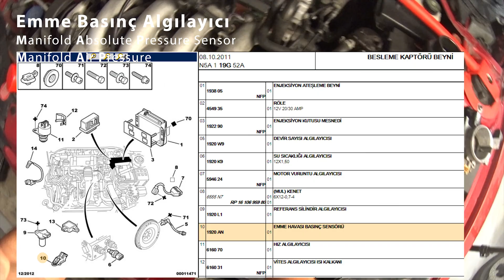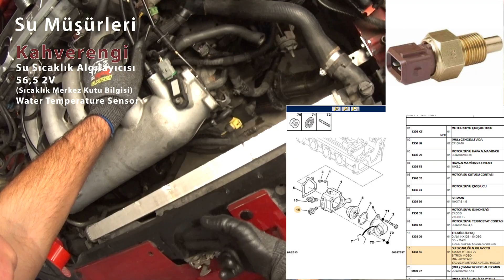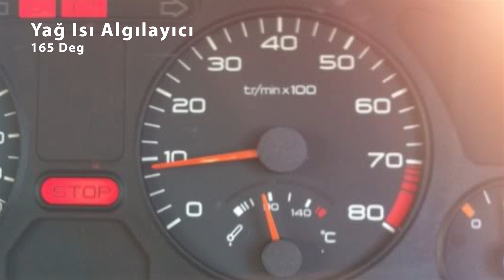Sensörler - Müşürler | Peugeot 306 GTi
Parça Numaraları Açıklamada!
Herkese Esenlikler;
Bu videomda 306 GTi'ın sensörlerinin konumlarından ve nasıl çalıştıklarından bahsediyorum.Nerede bulunurlar, nasıl işler bu sistem ve aşağıda sıralamaya göre sizlere parça numaralarını vereceğim.

DİKKAT ! Bu parçalar sizin arabanıza göre değişiklik gösterebilir ! Benim aracımın ŞASE Numarasından çıkan parçalardır ve eski kasalarda KESİNLİKLE farklılık gösterir!
Bu referanslara göre parça almayınız öncelikle parçacıya danışınız. Bazı sensörlerin soketleri farklı bilginize.

1-Kelebek Konum Algılayıcı
16288V

2-Yağ Buhar Isıtıcı
1620X6

3-Emme Basınç Algılayıcı
1620AN

4-Emme Hava Sıcaklık Algılayıcı
19201J

5-Rolanti Motoru
1920V7

6-Su Sıcaklık Algılayıcı Mavi (Termik Direnç 110Deg)
133809

7-Su Sıcaklık Algılayıcı Kahverengi (Sıcaklık Merkez Kutu Bİlgilendirmesi)
133855

8-Su Sıcaklık Algılayıcı Yeşil (Beyin Bilgilendirmesi)
1920K9

9-Fren Merkezi Sıvı Seviye Algılayıcısı
Tek başına satılmıyor hidrolik haznesi ile beraber.

10-Egzantrik Konum Algılayıcı / Silindir Konum Algılayıcı
1920L1

11-Kanister Buhar Elektrovanası
16287G

12-Yağ Seviye Algılayıcı
113195

13-Vuruntu Algılayıcı
594624

14-Yağ Basınç Algılayıcı
 - 113171 Büyük - Gösterge Bilgisi
 - 1131C5 Küçük - Beyin Bilgisi

15-Yağ Isı Algılayıcı
1131A6